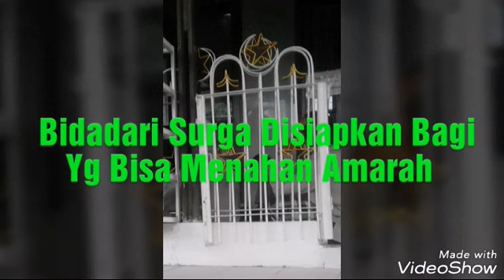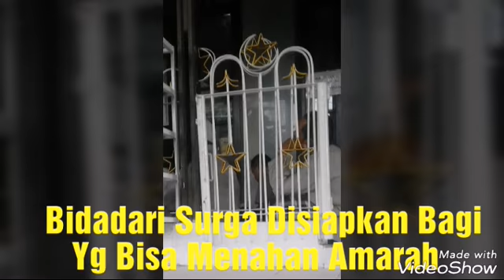Bidadari Surga disiapkan Untuk Yang Bisa Menahan Amarah